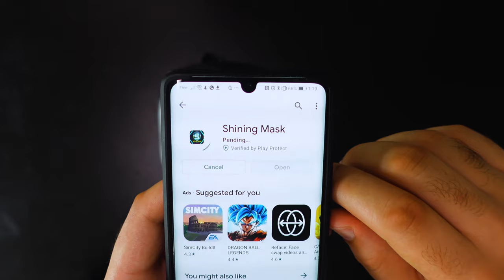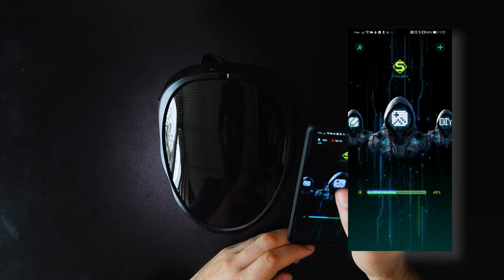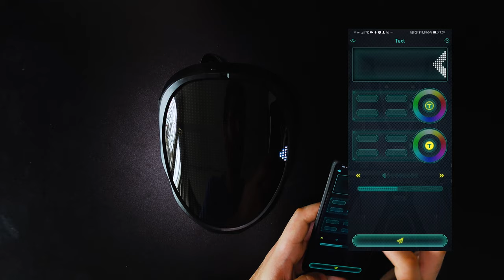Party Mask Unboxing | review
Checkouts this amazing party mask with 2074 lamps based and 2021RGB LED lamp beads
Features various of premade assets to choose from
Supports Custom text image and icon
And follows your music rhythm

Please consider donating to grow up my channel and motivate me to improve my content :)

Halloween LED Light Up Mask ,Scary Mask, Halloween Party Cosplay mask

The Bluetooth Led Mask is Very Suitable For Cosplay, Masquerade, Birthday parties, Halloween, Christmas, Carnival, Electronic Music Festival, And Other Occasions. Light And Easy To Wear, The light-up masks Is a Very Surprising Gift, Suitable For Family, Birthday, Friends, Classmates, Lovers Or Other Occasions.